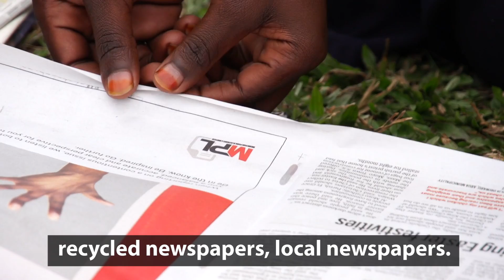FMSC MarketPlace: Meet the 'Angel Girls'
These beautiful angel ornaments are made from recycled newspapers.

"And when you buy them you are helping this community grow by paying tuition for these young girls and also giving them the needs that they would not have." -- Richard Mutaawe, co-founder of RODI (African Children Today)

The FMSC MarketPlace supports local artisans in the communities that receive FMSC meals. To purchase items from the FMSC MarketPlace, please

Feed My Starving Children is a Christian nonprofit that helps you turn hunger to hope with your own two hands.

The approach is simple: children and adults hand-pack meals designed specially for starving children, and FMSC ships the meals to nearly 70 countries around the world. In 2014, FMSC produced more than 229,000,000 meals thanks to the work of nearly 900,000 volunteers.

2017 FMSC.